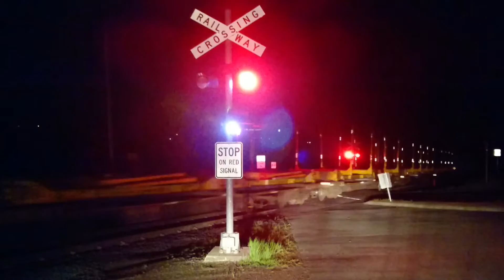TasRail TR13 TR06 #33 Container empty log train crossing Opossum Road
TasRail TR13 and TR06 powering 1880 tonnes consisting on 40 wagons up the hill crossing over Opossum Road at 21:16 heading to Western Junction on Friday the 13th of October 2017.